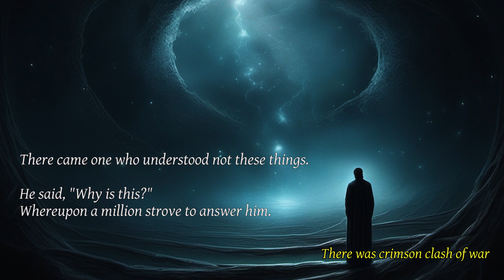Fine Poetry - Poems of Stephen Crane - There was crimson clash of war (read by Narad)